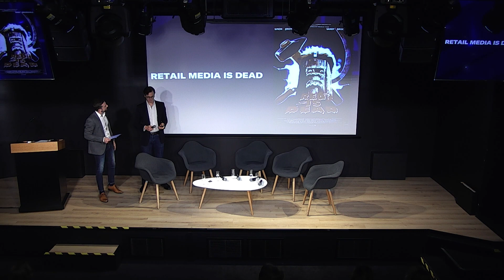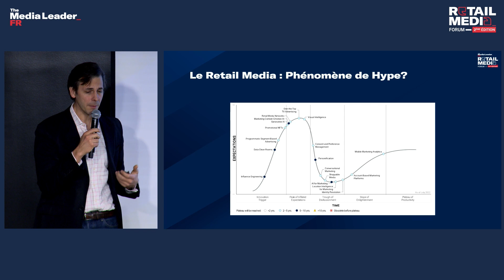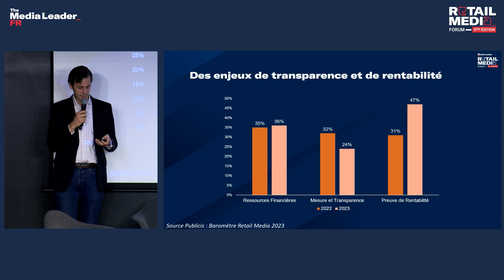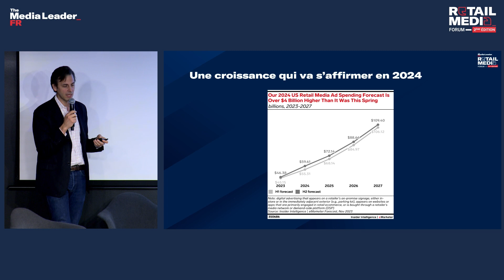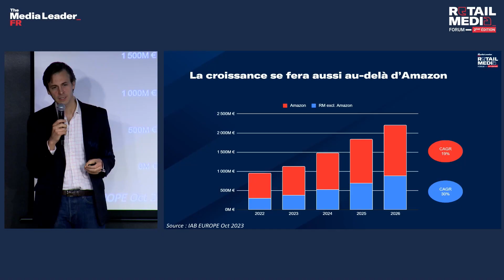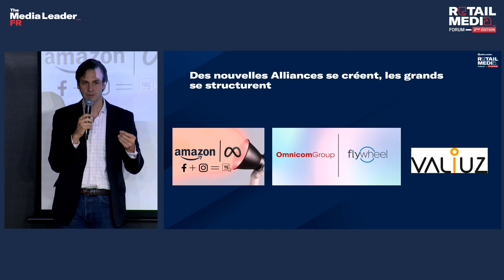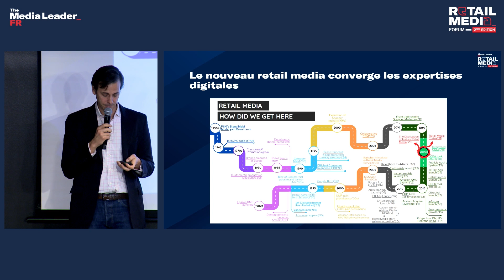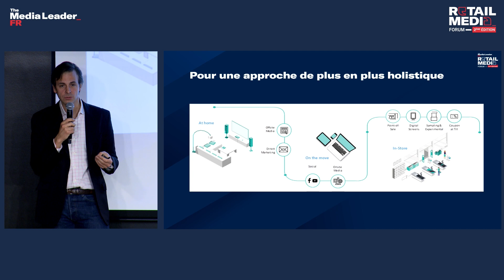Retail Media is dead ! - Retail Media Forum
Par Lawrence Taylor, President & Owner de Retail 4 Brands

Un événement The Media Leader, en partenariat avec Equativ, Infinity Advertising, Datagram, Transact, Alliance Digitale et Les Echos Le Parisien Médias